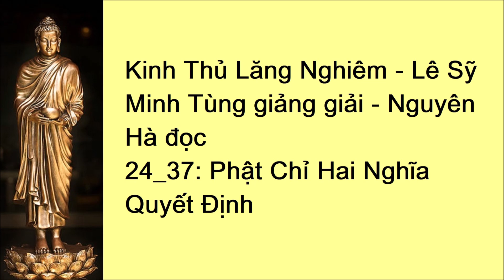24/37 Kinh Thủ Lăng Nghiêm - Lê Sỹ Minh Tùng giảng giải - Nguyên Hà đọc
01_37: Lời Nói Đầu
02_37: Phần Giới Thiệu
03_37: Chương Thứ Nhất - Đề Mục Kinh
04_37: Nhân Duyên Và Thời Điểm Phật Nói Kinh Thủ Lăng Nghiêm
05_37: Phần Chánh Tông
06_37: Chương Thứ Hai - Bảy Đoạn Phật Hỏi Về Tâm
07_37: Chương Thứ Ba - Chỉ Rõ Tánh Thấy
08_37: Phật Chỉ Tâm Lần Thứ Nhất
09_37: Phật Chỉ Tâm Lần Thứ Hai
10_37: Phật Chỉ Tâm Lần Thứ Ba
11_37: A Nan Đã Hiểu Được Chơn Tâm Nhưng Chưa Dám Nhận
12_37: Phật Chỉ Tâm Lần Thứ Tư Và Năm
13_37: Chương Thứ Tư - A Nan Nghĩ Chơn Tâm Đồng Với Thuyết Tự Nhiên Của Ngoại Đạo
14_37: Chương Thứ Năm - Do Nhận Thức Sai Lầm Khiến Cho Con Người Bỏ Mất Bản Tâm Thanh Tịnh, Bản Giác Thường Trú
15_37: Tánh Thấy Ngoài Hai Nghĩa Hòa Hợp Và Không Hòa Hợp
16_37: Chương Thứ Sáu - Bốn Khoa, Bảy Đại Vốn Là Hiện Tượng Biểu Hiện Như Lai Tạng
17_37: Ngũ Uẩn Là Hiện Tượng Biểu Hiện Như Lai Tạng
18_37: Sáu Nhập Là Hiện Tượng Biểu Hiện Từ Như Lai Tạng
19_37: Mười Hai Xứ Là Hiện Tượng Biểu Hiện Từ Như Lai Tạng
20_37: Bảy Đại Là Hiện Tượng Biểu Hiện Của Như Lai Tạng
21_37: Giác Ngộ Và Phát Nguyện
22_37: Chương Thứ Bảy - Phật Thuyết Minh Tánh Của Các Đại Vốn Không Ngăn Ngại Gì Nhau Để Khai Thị Chân Lý: Sắc Không, Không Sắc
23_37: Phật Khai Thị Nguồn Gốc Duyên Khởi Của Hiện Tượng Vật Chất
24_37: Phật Chỉ Hai Nghĩa Quyết Định
25_37: Dựa Vào Nhơn Tu Mà Suy Biết Quả Sơ Chứng
26_37: Chỉ Rõ Chỗ Hư Vọng Của Sáu Căn
27_37: Phật Bảo Đánh Chuông Để Chứng Nghiệm Tánh Nghe Là Thường Còn
28_37: Chương Thứ Tám - Nương Chỗ Ngộ Mà Viên Tu
29_37: Chỉ Một Cái Khăn Mà Sáu Lần Cột Thì Thành Sáu Gút - Mở Hết Sáu Gút Một Cũng Không Còn
30_37: Gạn Hỏi Đại Chúng Về Viên Thông
31_37: Chương Thứ Chín - Chương Đại Thế Chí Bồ Tát Niệm Phật Viên Thông
32_37: Chương Thứ Mười - Quán Thế Âm Bồ Tát Nhĩ Căn Viên Thông
33_37: Chương Thứ Mười Một - Phật Bảo Văn Thù Sư Lợi Chọn Căn Ưu Việt Nhất
34_37: So Sánh Sự Ưu Khuyết Của Sáu Trần, Năm Căn, Sáu Thức Và Bảy Đại
35_37: Các Tôn Giáo Lớn Trên Thế Giới Và Niềm Tin Của Người Phật Tử
36_37: Niềm Tin Phật Giáo
37_37: Niềm Tin Phật Giáo (tiếp theo và hết)